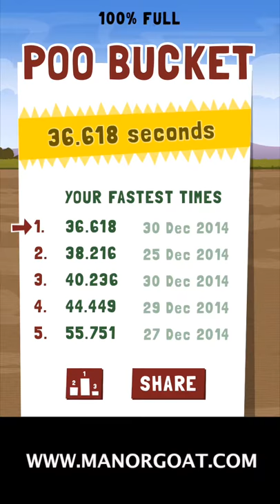Man Or Goat - iOS gameplay trailer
Man Or Goat is a game where you listen to a goat noise and decide if it's a real goat or a man pretending to be a goat.